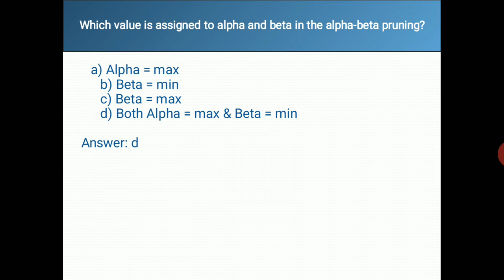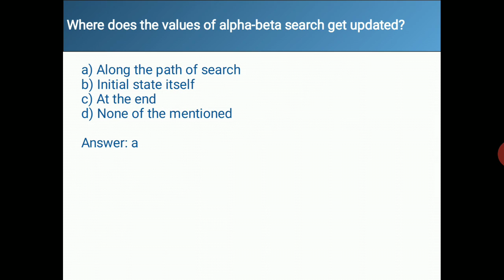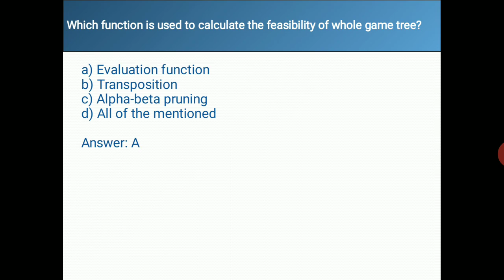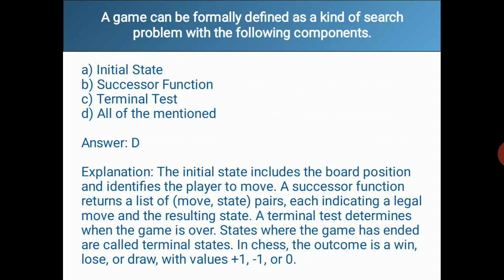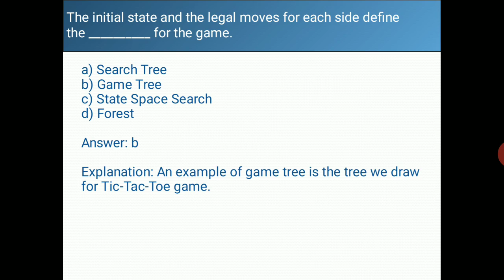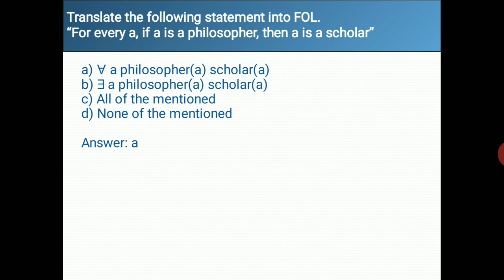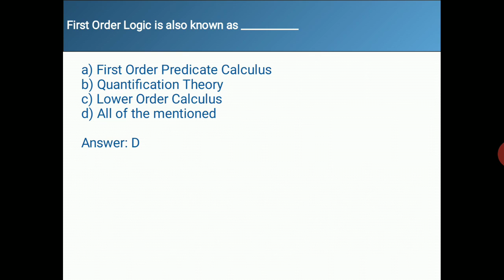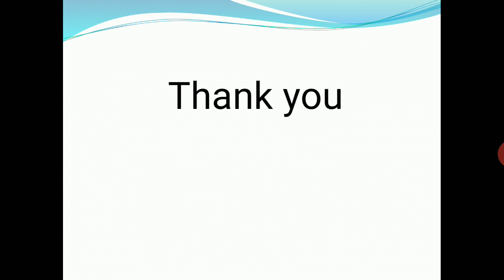Artificial Intelligence MCQ #3 | GTU Exam MCQ | AI GTU MCQ Material GTU MCQ Preparation GTU MCQ Test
Artificial Intelligence MCQ questions are explained here. GTU Exam MCQ for AI examples are shown here. I am here to provide you GTU MCQ Material for helping you with GTU MCQ Preparation. GTU MCQ Test is presented here in CSE concepts with Parinita